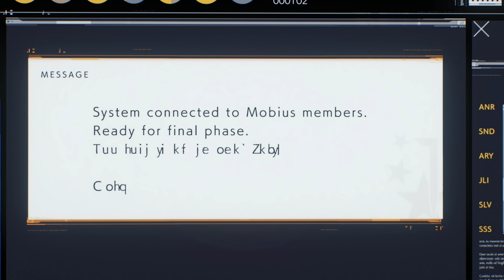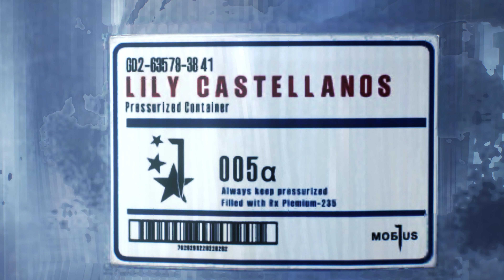The Evil Within 2: Matriarch Final Boss Fight and Ending (4K 60fps)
☆ The Matriarch final boss fight and ending in The Evil Within 2 on PC in 4K Ultra HD and 60fps.

The Evil Within 2 Ending Final Boss Battle The Matriarch.